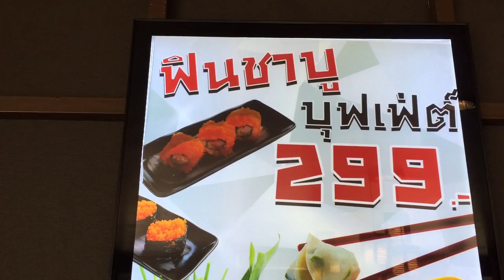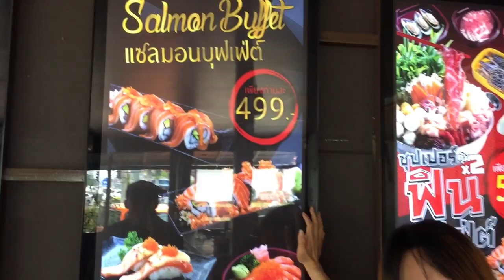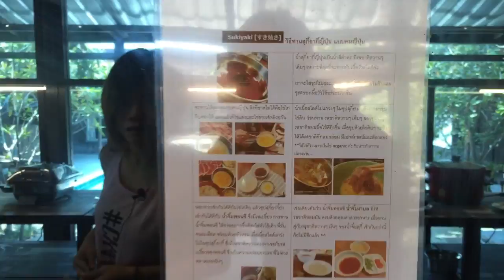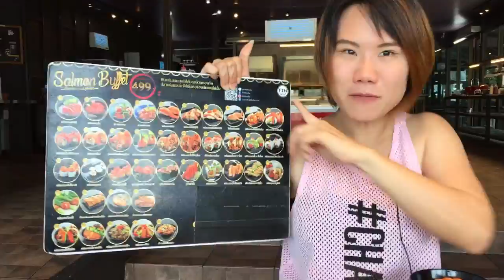บุฟเฟต์อาหารญี่ปุ่น FIN Shabu พัทยา :Banana Diary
วันนี้ T3b ยังคงพาเที่ยวพาชิมกันที่พัทยากันจ้า‼️
😇กับบุฟเฟต์ไม่จำกัดเวลาที่ FIN Shabu จ้า😇
👍ราคาไหนราคานั้นเลย รวมเครื่องดื่มพร้อม ไม่มีบวก vat หรือ service charges เพิ่มนะออเจ้า👍
🌈เลือกฟินได้กับ 4 เซตเมนูบุฟเฟต์👉👉
❤️บุฟเฟต์ชาบูสุดคุ้ม 299 บาท กินกันแบบฟินๆกับชุดชาบูที่มีให้เลือกหลายรายการ พร้อมน้ำจิ้มที่มีให้เลือกถึง 5 น้ำจิ้มกันเลยทีเดียว👍👍
❤️บุฟเฟต์ชาบูพรีเมียมซีฟู้ด 399 บาท ฟินกับปูสดๆ ตัวใหญ่ๆ พร้อมเสิร์ฟแบบไม่อั้น ยังมีกุ้งแม่น้ำตัวใหญ่ หอยแมลงภู่นิวซีแลนด์และเนื้อโคขุนคุณภาพระดับพรีเมี่ยมด้วยนะ👍👍
❤️บุฟเฟต์แซลมอน 499 บาท ฟินกันให้หน่ำใจกับเมนูแซลมอน มากกว่า 30 เมนู ขอบอกก่อนเลยว่า แต่ละคำ มาพร้อมแซลมอนแหล่หนาๆและคำใหญ่มากกกกกก กอไก่ล้านตัว👍👍
❤️บุฟเฟต์ซุปเปอร์ฟิน 599 บาท บอกเลยว่าชุดนี้คุ้มมากกก รวมบุฟเฟต์ชาบูพรีเมียมซีฟู้ด และบุฟเฟต์แซมอน ไว้ในชุดนี้ในราคาพิเศษเพียง 599 เท่านั้น‼️บอกเลยชุดนี้ไม่จัดไม่ได้แล้ววว👍👍

❤️นอกจากบุฟเฟต์ทานที่แล้วแล้ว Fin Shabu เค้ายังมีบริการ Delivery ด้วยนะคะ โทรสั่งได้เลยที่ 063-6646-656 ตั้งแต่เวลา 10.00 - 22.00 น. ค่าจัดส่ง 40 บาททั่วพื้นที่พัทยา เลย 20 กิโลเมตรขึ้นไป คิดกิโลเมตรละ 4 บาทจ้า🛵🛵

📍สาขา 1 (นาเกลือพัทยา)อยู่ตรง FN outlet นาเกลือ หน้าโรงแรมชลจันท์ ติดถนน สุขุมวิท มาไม่ถูกกด google map ที่ลิ้งนี้ได้เลยจ้า

📍สาขา 2 (ชัยพฤกษ์จอมเทียน)ติดถนนสุขุมวิท สี่แยกไฟแดงชัยพฤกษ์ ปากซอยชัยพฤกษ์ 1ทางลงหาดจอมเทียน มาไม่ถูกกด google map ที่ลิ้งนี้ได้เลยจ้า